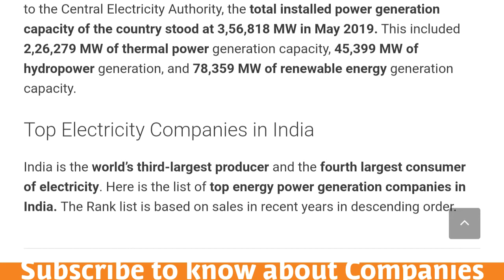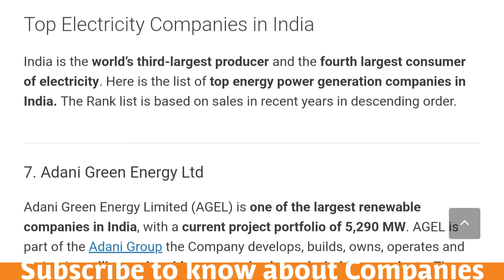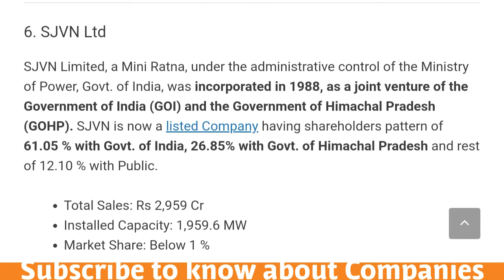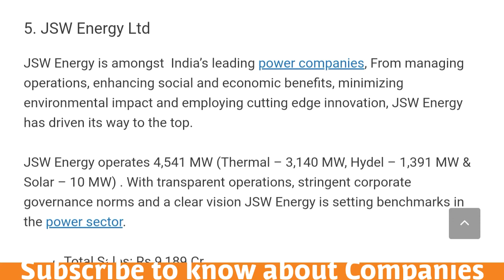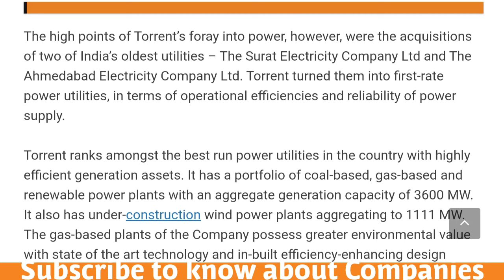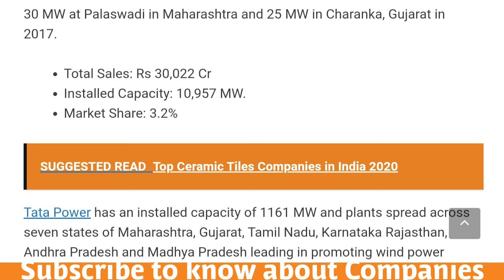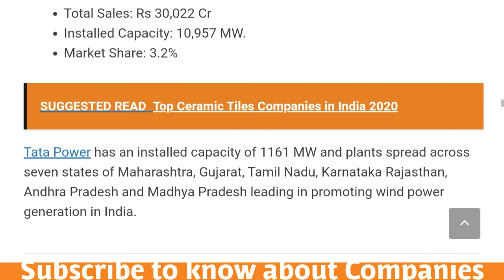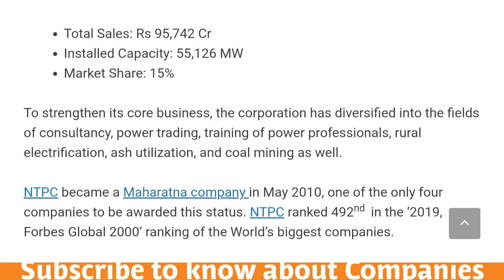Top Electricity Companies in India 2020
Here we can see the Top electricity companies in India by Total sales in the Recent Year Before that Take a look at the Electric Sector in India. According to the Central Electricity Authority, the total installed power generation capacity of the country stood at 3,56,818 MW in May 2019. This included 2,26,279 MW of thermal power generation capacity, 45,399 MW of hydropower generation, and 78,359 MW of renewable energy generation capacity.

Top Electricity Companies in India
India is the world’s third-largest producer and the fourth largest consumer of electricity. Here is the list of top energy power generation companies in India. The Rank list is based on sales in recent years in descending order.

7. Adani Green Energy Ltd
Adani Green Energy Limited (AGEL) is one of the largest renewable companies in India, with a current project portfolio of 5,290 MW. AGEL is part of the Adani Group the Company develops, builds, owns, operates and maintains utility-scale grid-connected solar and wind farm projects. The electricity generated is supplied to central and state government entities and government-backed corporations. The company builds, owns and operates power plants powered by renewable sources of energy like solar and wind.

Total Sales: Rs 2,486 Cr
Installed Capacity: 2,220 MW
Market Share: Below 1 %
On the back of long-term Power Purchase Agreements (PPAs) of 25 years with central and state government entities, AGEL has leveraged its capabilities and expanded its presence across 11 Indian states. The Company deploys the latest technologies in its projects.. With a portfolio of 46 operational projects and 18 projects under construction, AGEL is driving India on its renewable energy journey.

6. SJVN Ltd
SJVN Limited, a Mini Ratna, under the administrative control of the Ministry of Power, Govt. of India, was incorporated in 1988, as a joint venture of the Government of India (GOI) and the Government of Himachal Pradesh (GOHP). SJVN is now a listed Company having shareholders pattern of 61.05 % with Govt. of India, 26.85% with Govt. of Himachal Pradesh and rest of 12.10 % with Public.